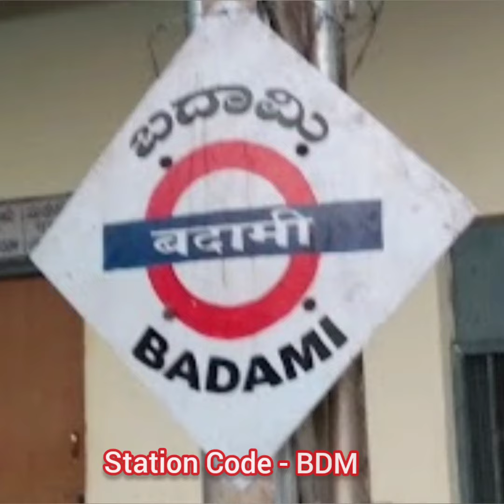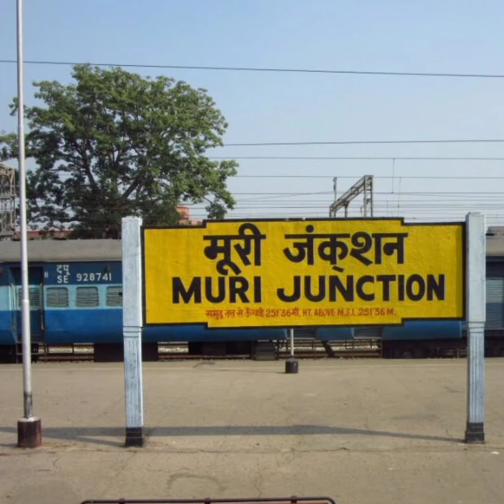अजीबोगरीब स्टेशनों के नाम आपने सुने ही नहीं होंगे।Funny names of railway stations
Funny  Names of Indian Railway Station || रेलवे स्टेशनों के नाम आपने सुने ही नहीं होंगे।

doston aaj ke is video mein maine kuchh stationon ke naam bataye hain jinhen sunkar aap apni hansi rok nahin payenge aur agale dusri video mein bhi mai kuchh is tarah ke stationon ke naam bataunga jinhen aap sunkar lotpot ho jaenge